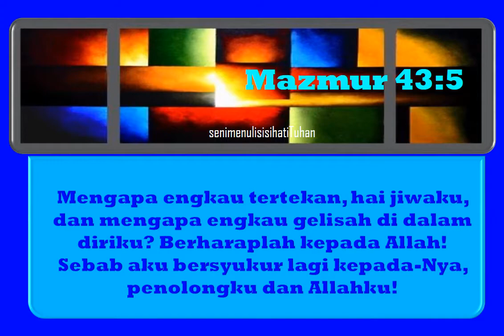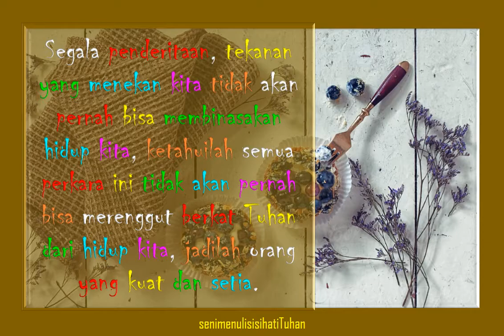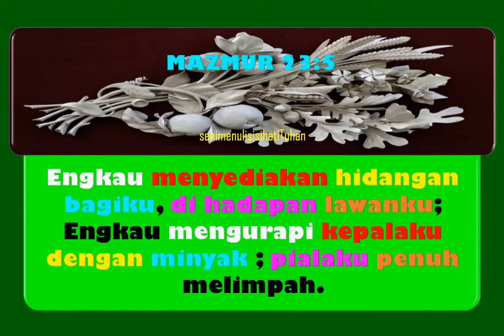32. PERCAYA DAN MENGANDALKAN TUHAN KETIKA ANDA SEDANG TERTEKAN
32.  PERCAYA DAN MENGANDALKAN TUHAN KETIKA ANDA SEDANG TERTEKAN.